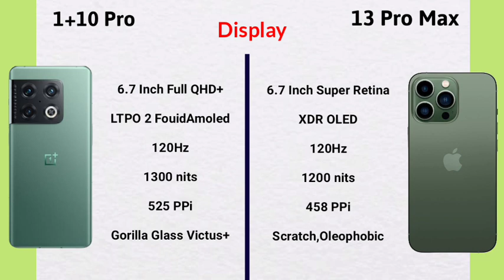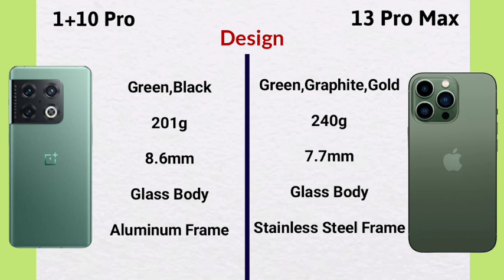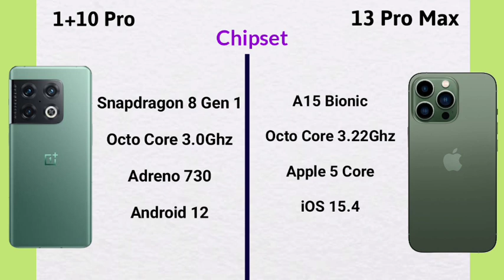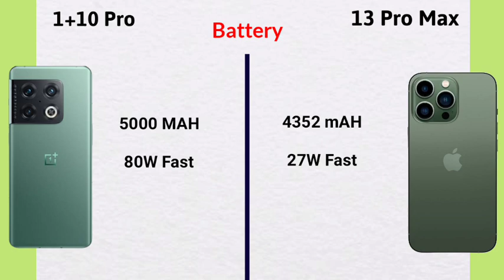OnePlus 10 Pro Vs iPhone 13 Pro Max Tamil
OnePlus 10 Pro Tamil Unboxing,OnePlus 10 Pro  on Tamil,OnePlus 10 Pro Review in Tamil,OnePlus 10 Pro 5G Tamil,OnePlus 10 Pro Unboxing in Tamil,